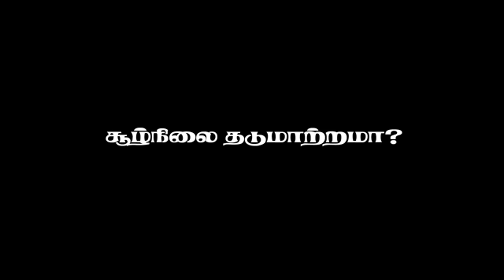பைபிளில் சூழ்நிலை தடுமாற்றமா? | முரண்படுவது பைபிளா? குர்ஆனா? | Is the Bible contradictory? or Quran?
பைபிளில் சூழ்நிலை தடுமாற்றமா? | முரண்படுவது பைபிளா? குர்ஆனா? | Is the Bible contradictory? or Quran? | TCAN MEDIA